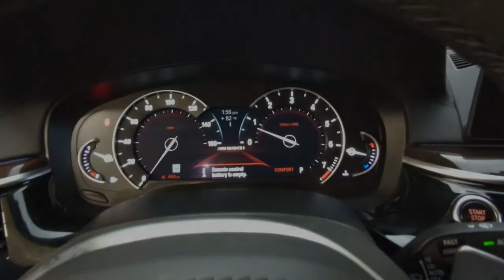2018 BMW 5_Series Friendswood, Pearland, Houston, Pasadena, League City NA237303A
Carbon Black Metallic Used 2018 BMW 5_Series available in 17970 Gulf Freeway, Friendswood, Texas at Land Rover Clear Lake. Servicing the Friendswood, Pearland, Houston, Pasadena, League City, TX area.
2018 BMW 5_Series M550i xDrive - Stock#: NA237303A - VIN#: WBAJB9C51JB034994

CLEAN CARFAX!! M550i EDITION FEATURING NAVIGATION POWER SUNROOF DRIVING ASSISTANCE PACKAGE EXECUTIVE PACKAGE SOFT-CLOSE AUTOMATIC DOORS PARKING ASSISTANCE PACKAGE REAR SUNSHADES HEATED FRONT SEATS ACTIVE DRIVING ASSISTANT HARMAN/KARDON SURROUND SOUND STEREO APPLY CAR PLAY AND MUCH MORE!! Stop in and test drive this BMW 5 Series today! Clean CARFAX. Carbon Black Metallic 2018 BMW 5 Series M550i xDrive M550i xDrive AWD 8-Speed Automatic 4.4L V8 Turbocharged DOHC 32V LEV3-ULEV125 456hp AWD Black Leather 16 Speakers ABS brakes Active Blind Spot Detection Active Driving Assistant Adaptive suspension Advanced Real Time Traffic Information Air Conditioning Alloy wheels Apple CarPlay Compatibility Brake assist CD player Ceramic Controls Dakota Leather Upholstery Display Key Driving Assistance Package Dual front side impact airbags Executive Package Exterior Parking Camera Rear Front Bucket Seats Front dual zone A/C harman/kardon Surround Sound System harman/kardon Speakers Head-Up Display Heated door mirrors Heated Front Seats In-Dash CD Player Leather Shift Knob Leather steering wheel Memory seat Navigation System Outside temperature display Overhead airbag Panic alarm Parking Assistance Package Parking Assistant Plus Power adjustable front head restraints Power Front Seats Power moonroof Power passenger seat Power Rear Sunshade w/Manual Rr Side Window Shades Rain sensing wipers Remote Control Parking Remote keyless entry Security system Soft-Close Automatic Doors Speed-sensing steering Spoiler Steering wheel memory Steering wheel mounted audio controls Surround View w/3D View Telescoping steering wheel Turn signal indicator mirrors Wheels: Fr 20 x 8 & Rr 20 x 9 V-Spoke WiFi Hotspot Wireless Charging.brbrOdometer is 3632 miles below market average!brbrbrAt Jaguar Land Rover Clear Lake we pride ourselves in providing a transparent time-saving and customized car buying experience. Shop our new certified and pre-owned vehicles from the convenience of your home. Even get a trade-in value without stopping into the dealership. Conveniently located in Friendswood on the Gulf Fwy just minutes from Houston Clear Lake Pasadenaand other areas around Friendswood. While we make every effort to ensure the accuracy of vehicle information and pricing absolute accuracy cannot be guaranteed. Information subject to change; for current information on this particular vehicle please contact our staff.